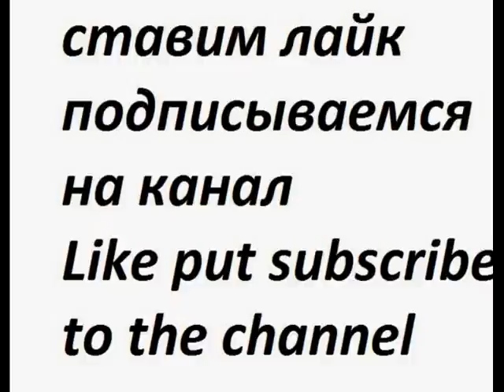Кишинёвский зоопарк 2013